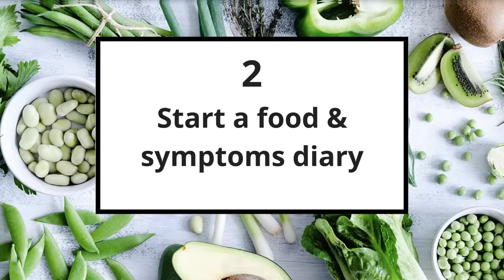Starting The LowFODMAP Diet: 12 Tips I Wish I Knew Before!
You can download my free Vegan & lowFODMAP Meal Maker Guide

Looking back, now I've got to grips with this lowFODMAP malarky, there are a lot of things I wish I knew before I even got started. So I've gathered them together into a handy list for you, so you can properly prepare for the diet, without going hungry or getting overwhelmed.

The recipe book* I mentioned was "Low-Fodmap and Vegan: What to Eat When You Can't Eat Anything" By Jo Stepaniak

Also, the stock cubes I mentioned are these ones off amazon

IBS affects around 11% of the global population, (that’s one in every 9 people you meet!!) so let’s not be embarrassed about it! I want this channel to be a safe, open and kind place for people dealing with IBS. We’re far from alone, so let’s ask questions, share advice and feel better together xx

▽ What are FODMAPs?

The term FODMAP is an acronym, derived from "Fermentable, Oligo-, Di-, Mono-saccharides And Polyols”. They are short carbohydrates found in lots of healthy foods, which the bacteria in your intestines will break down, producing gas in the process.

For unclear reasons, some people are particularly sensitive to this and experience painful and embarrassing symptoms such as bloating, abdominal cramps, diarrhoea, constipation and fatigue. FODMAP restriction has been found to improve symptoms in people with irritable bowel syndrome (IBS) and other functional gastrointestinal disorders (FGID).

▽ What is a Low-FODMAP Diet?

The Low-FODMAP diet usually involves carefully cutting the down the amount of FODMAPs you consume over a day and at one time for 2-6 weeks until your symptoms resolve or at least become manageable. Then you “re-challenge” each type of FODMAP individually to see how sensitive you are to them. Thankfully most people can tolerate some or all of the FODMAPs at certain levels or combinations.

▽ Is it forever?

NO! From this feedback, you can reintroduce foods in a way that won’t set off your symptoms. Your tolerance will likely improve over time, so you can always retest foods when you feel up to it.

▽ Resources For Vegan Low-FODMAPers

These are the two things I’ve found to be invaluable since starting the low-FODMAP diet.

The first is the official app* from The Monash University. It’s the easiest and most up-to-date way to check what foods are A-okay and how big your portion size can be. Measurements come in grams, as well as "cups", which is great as a brit!

The second is the ONLY vegan cookbook* I’ve found among the masses of meat-filled low-FODMAP ones. Admittedly it's not totally my style of cooking but it has been a great inspiration and it is very informative.
"Low-Fodmap and Vegan: What to Eat When You Can't Eat Anything" By Jo Stepaniak

▽MUSIC▽

Ziv Moran - Wooden Smile - Clouds (free to use with Filmora)